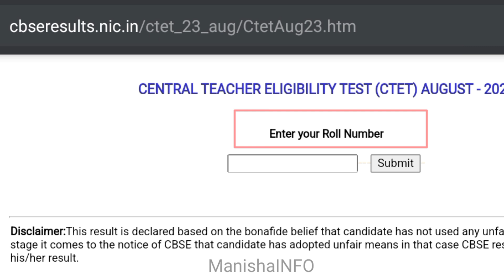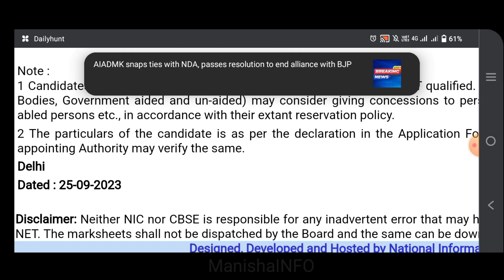CTET RESULT AUGUST 2023|| HOW TO CHECK|| Full details in Tamil